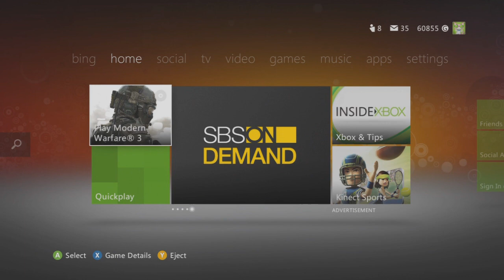MW3 - K/D Ratio - Hypocrite Hans: Number 1 German Commentator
Well, atleast he isn't begging for likes...